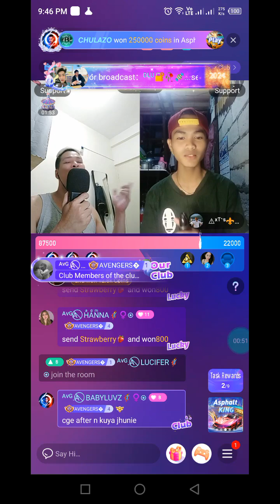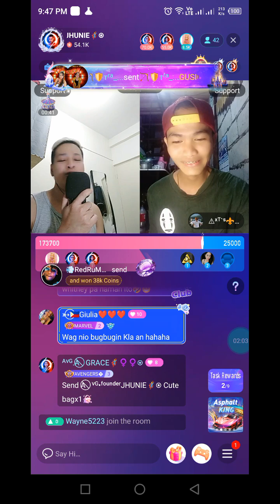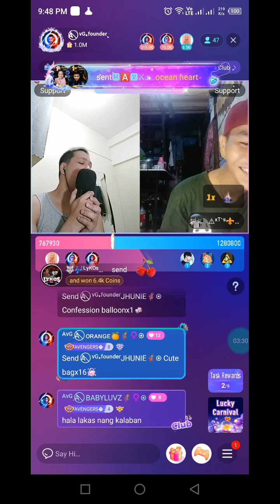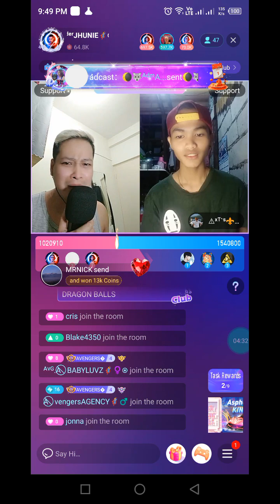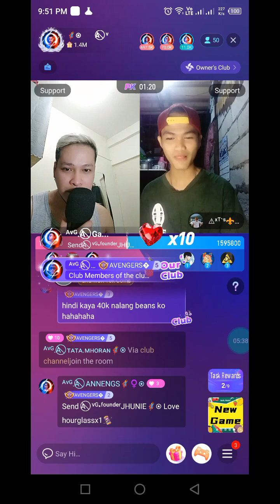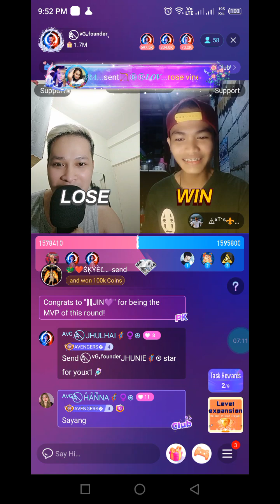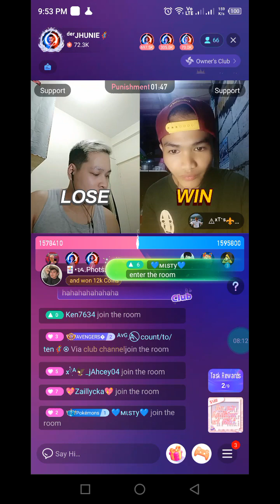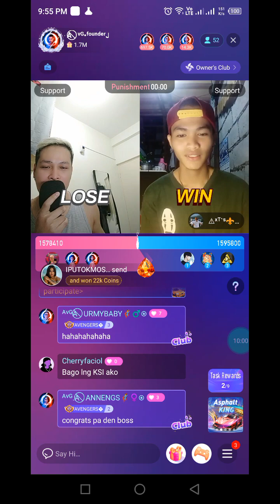NIKI PK JHUNIE 2-2-24